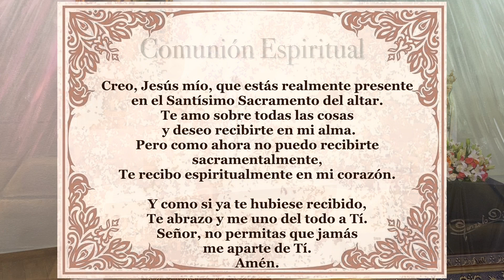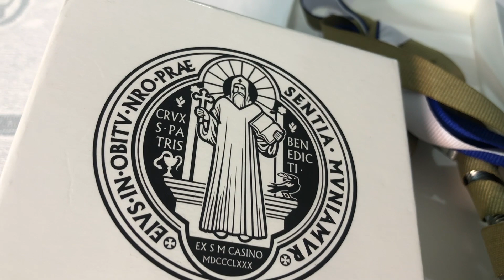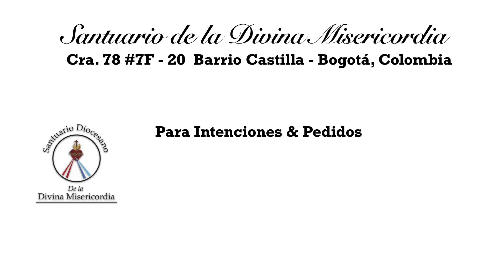Padre Chucho - La Santa Misa (viernes 7 de octubre)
Bienaventurada Virgen María del Rosario